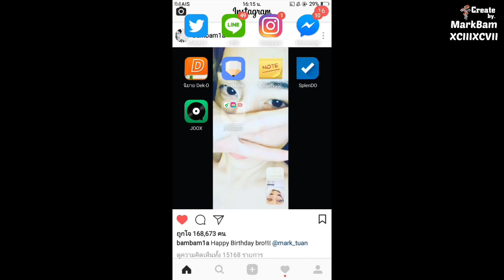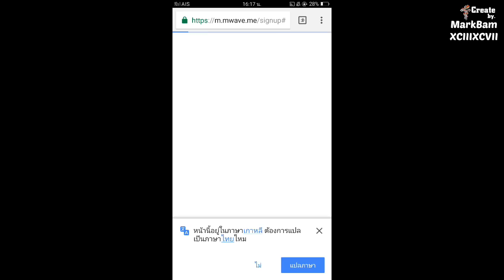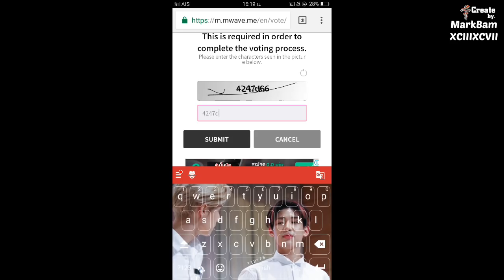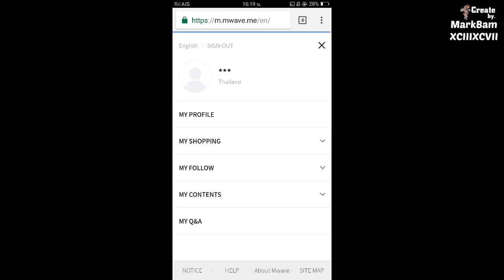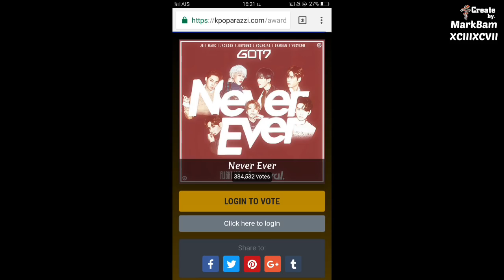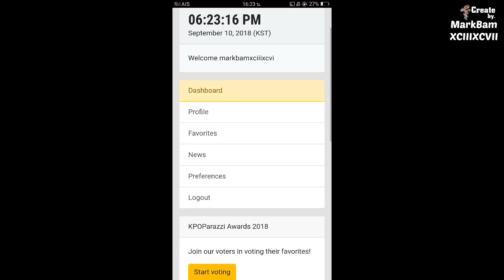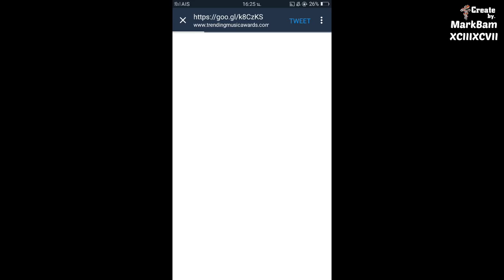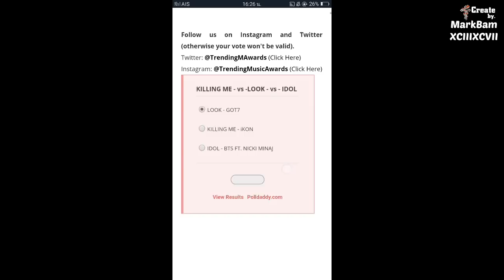GOT7 VOTE - อัปเดตรายการโหวตตอนนี้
งานโหวตตอนนี้
อัพเดต 10 กันยายน 2561
1. งานโหวต Mwave ปิดโหวต 15กันยา

2. งานโหวต Music Video of the Year
วันเวลาปิดโหวตอยู่ในหน้าเว็บโหวตตรงตัวนับถอยหลังเวลา

3.งานโหวต KPOP SONG OF THE SUMMER
ปิดโหวต 17 กันยา 10โมงเช้า

สามารถติดตามข่าวสารและพูดคุยกับแอดได้ 2 ช่องทาง คือ
2. 🌷Twitter : @mbt4237•(^🐱^ลูกป๊ามาร์คม๊าแบมฮั้บ!) หรือคลิกที่ลิงค์นี้ √